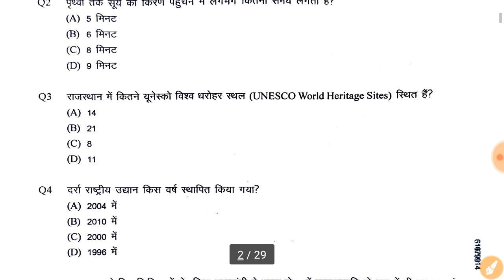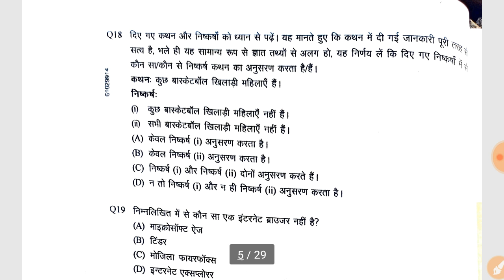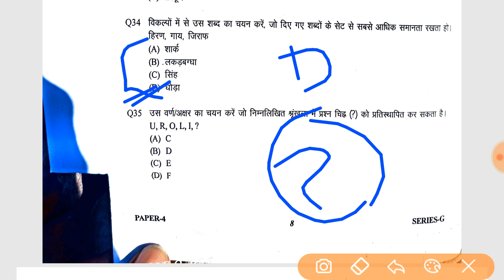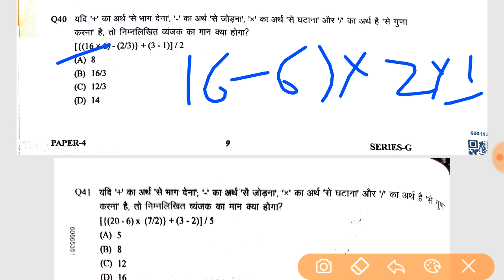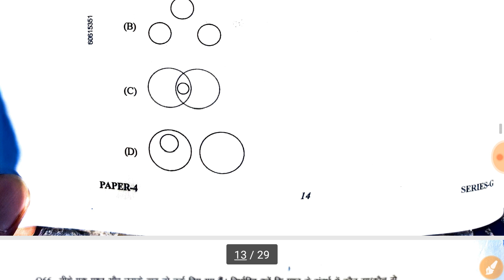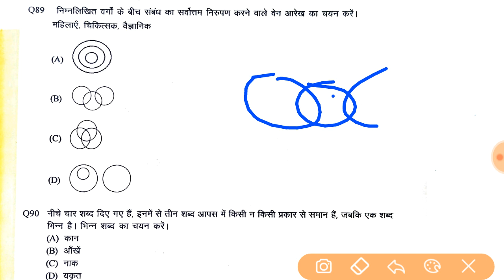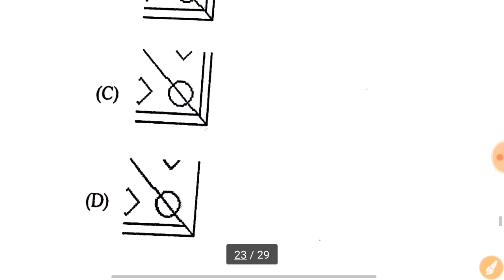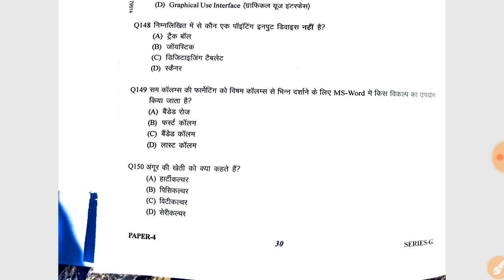Rajasthan police constable exam 2020 Paper Answer key and Analysis